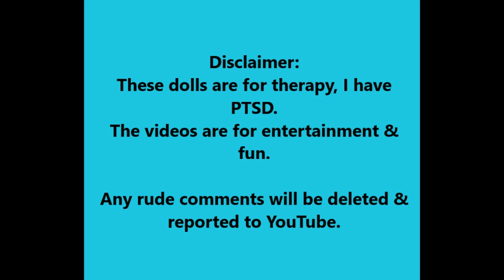Eden's Details! 7/7/2023